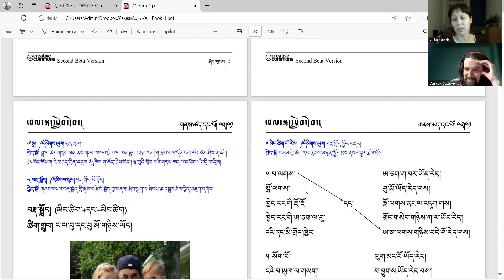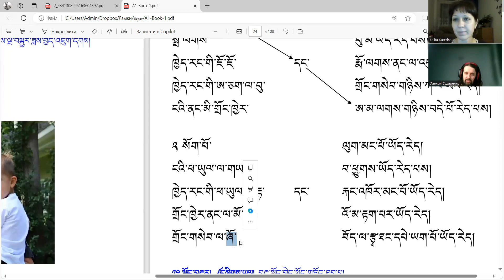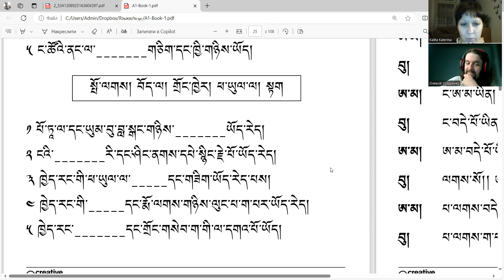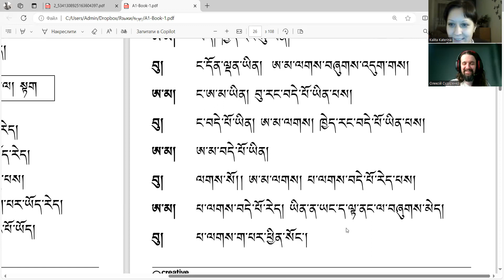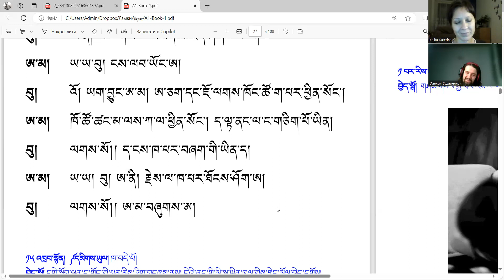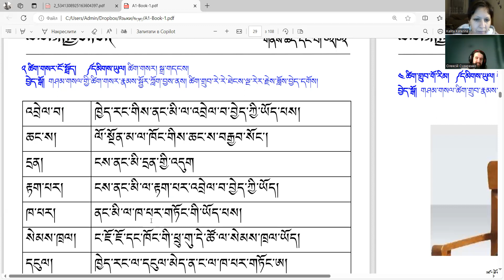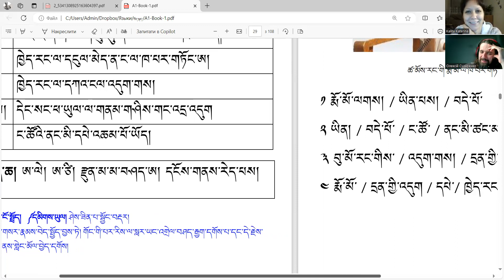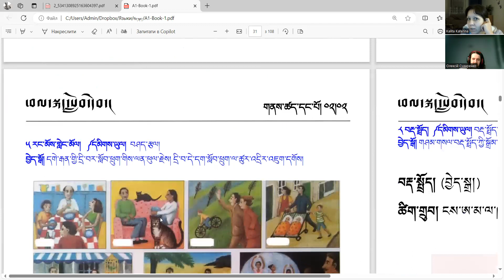(09.09.2024)_Тибетский с Алексеем_практика